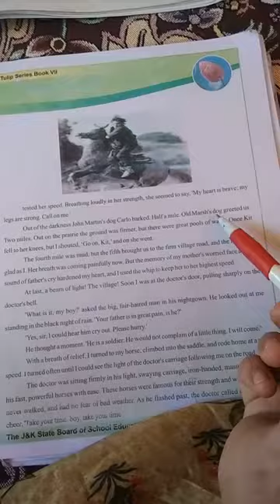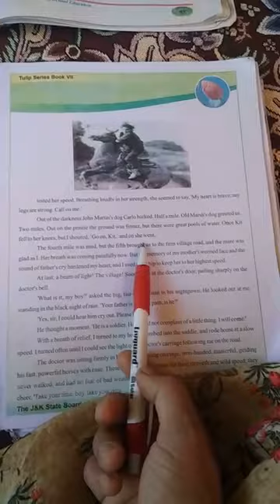Fetching the doctor c7th